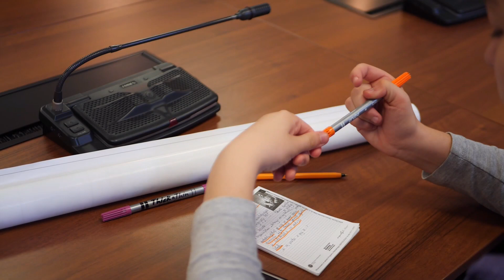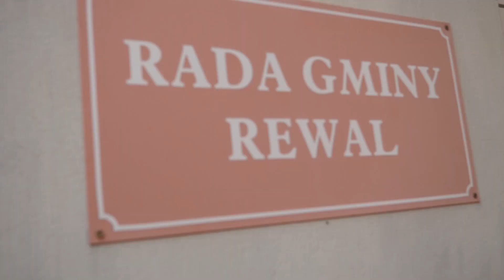Konferencja wójta Gminy Rewal - Konstantego Tomasza Oświęcimskiego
Konferencja wójta gminy Rewal - Konstantego Tomasza Oświęcimskiego, w której udział wzięli uczestnicy obozu dziennikarskiego Potęgi Prasy. Poruszyliśmy między innymi temat ekologii i zadłużenia gminy.